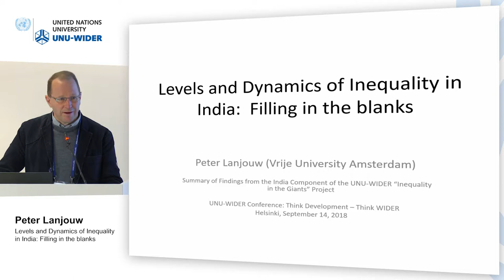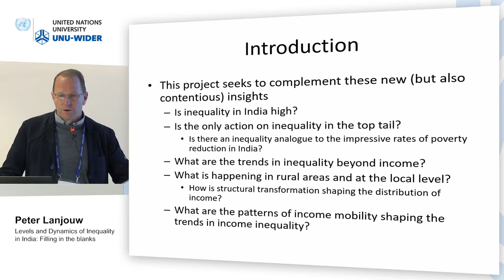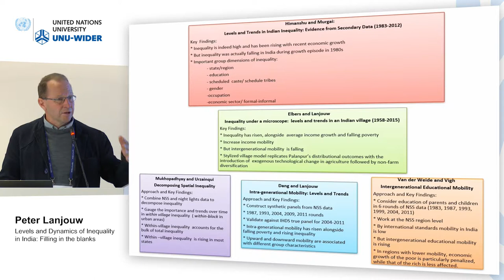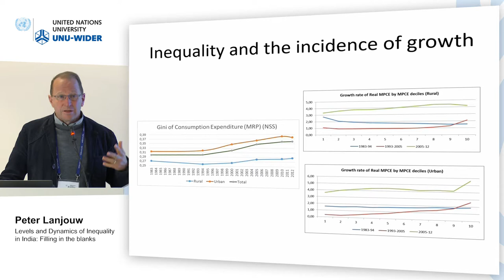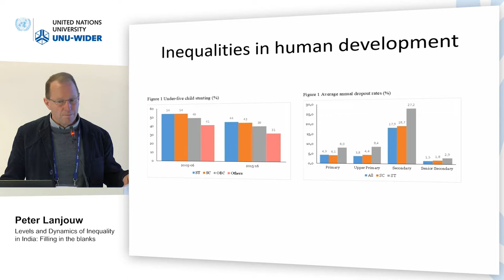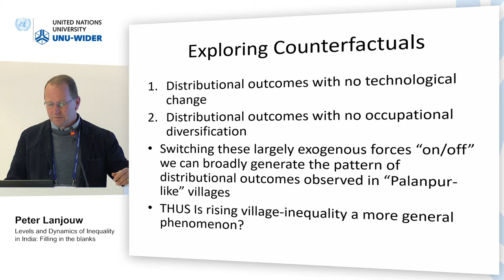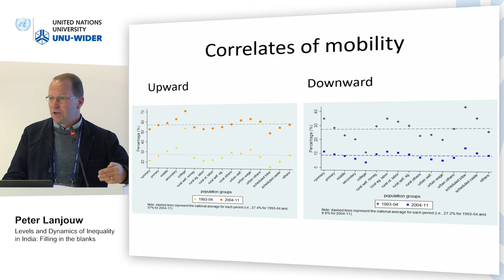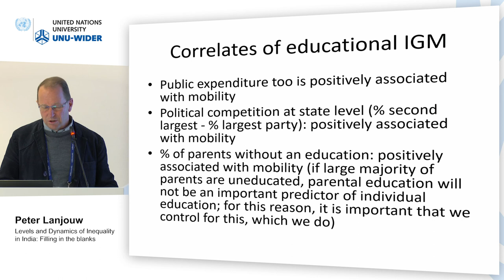Think development – Think WIDER | Parallel 4.3 - Peter Lanjouw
Parallel 4.3 | Inequality in the developing giants